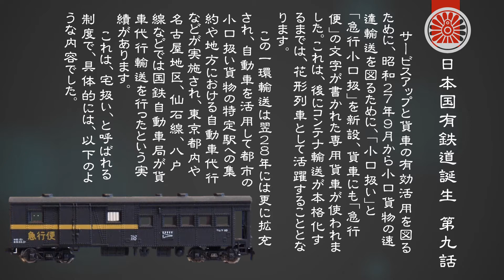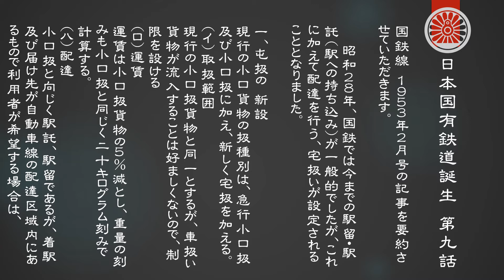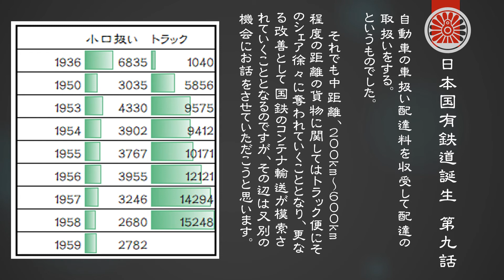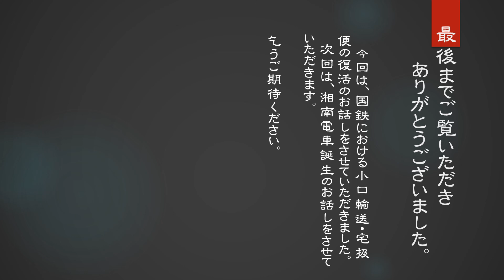知鉄話 日本国有鉄道史 第９話 貨物輸送の改善、小口輸送の開拓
昭和2５年、国鉄では小口扱いと呼ばれる少量多品種の輸送を行うこととなります。
この背景には、道路網の整備などで増えてきた、近距離運送に加えて、２００km～６００kmの小口貨物輸送もトラックが増加しており、昭和３０年頃には大きくその差を広げられてしまいます。

宅扱いも復活するなど、色々と試行錯誤はされましたが、コンテナ輸送が始まるまでの繋ぎとして、こうした貨物列車があったのだということを知っていただければ幸いです。

関連blogも併せてご覧ください。

国鉄があった時代、日本国有鉄道史

よろしければお願いします、資料の購入に充てさせていただきます。